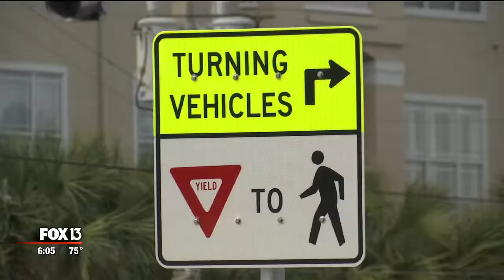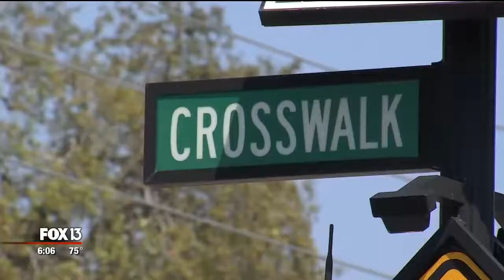Officers cracking down on pedestrian, bicycle violations (2-8-18)